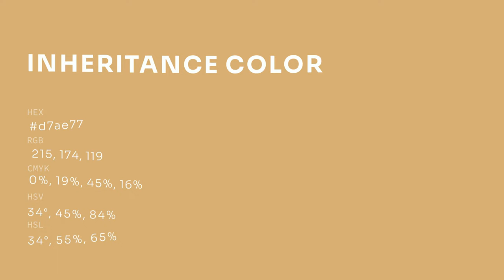Inheritance color d7ae77 hex color - Yellow color - Cool color d7ae77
What color is Inheritance ? d7ae77 hex color - Yellow color - Cool color d7ae77

Hex d7ae77 Color Code is also known as Inheritance color.

Hex d7ae77 Color code in RGB color code model is created after adding 84.31% red color, 68.24% green color and 46.67% blue color.
Hex d7ae77 Color code in CMYK color (process color) code model is generated after subtraction of 0% cyan, 19% magenta, 44% yellow and 15% black.